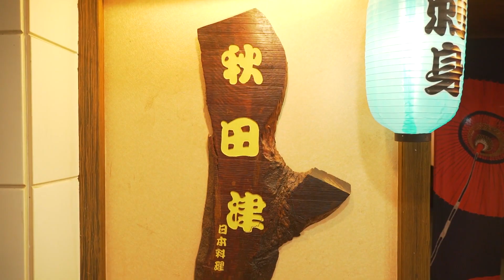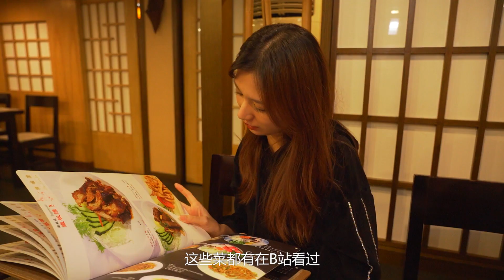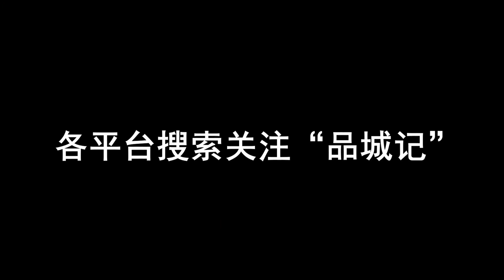一家日料店在廣州老城區開了16年，從來沒有跟風搞過新花樣，但出品一直都是很穩的！ 【品城記】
一家日料店，能在廣州老城區開16年，味道一定是過得去的！
廣州的日料店非常多，而且，幾乎每個月都會有一些新店冒出來。面對如此激烈的競爭，很多店家都在挖空心思的推陳出新，靠一些新花樣、或者新噱頭來吸引食客。今天我們要去的這家日料店，可以說是一個異類了。它在老城區開了16年，一直堅持做傳統日料，雖然生意算不上很火爆，但他們始終沒有跟風去搞什麼噱頭，由始至終都是踏踏實實的專注於出品。這一頓飯，我們沒有吃出太多的新意，但是，卻吃得很實在！

本期店址：
店名：秋田津·傳統日式料理
地址：廣州市海珠北路11-15號珠海特區大酒店大堂
營業時間：週一至週日11:30-14:30 17:00-22:30
評分：口味：4.19 環境：4.05 服務：4.26 食材：4.41
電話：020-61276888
人均：157元

本期消費賬單：
牛肉炒牛蒡——38元
秋田津便當——78元
鯖魚麵醬煮——48元
雞蛋捲——28元
海釣魷魚三吃——128元
鮟鱇魚肝——68元
海鮮炒飯——30元
茶位3個——15元
總計消費：433元

1.Deep East Music - Bygone Bumps
2.X-Ray Dog - The Real Deal
3.The Candle Thieves - Balloons
4.Lullatone - finding a leaf in your girlfriend's hair
品城記 探店 美食 "我們將確保影片內容不涉及任何動物虐待行為，所有食材的取得都符合道德和法律規定。"